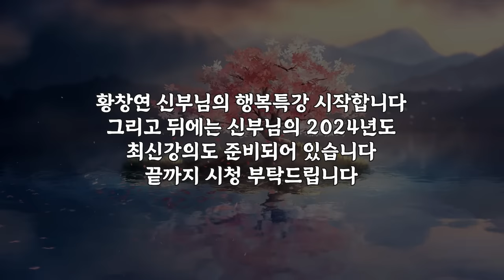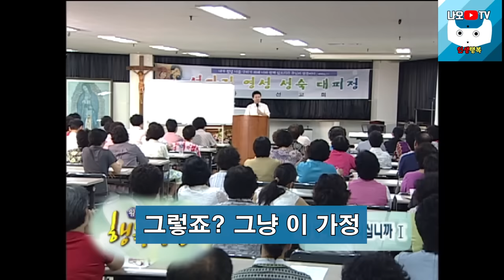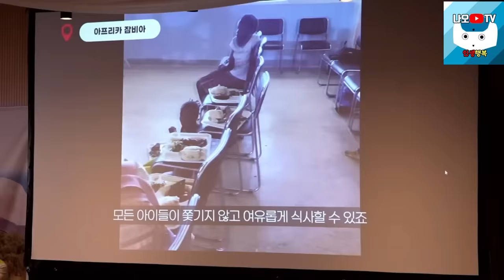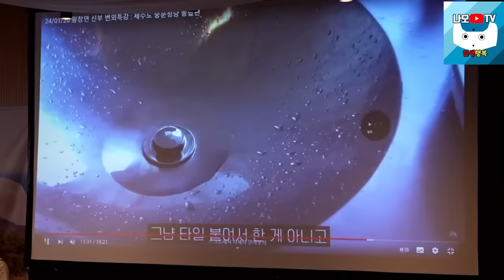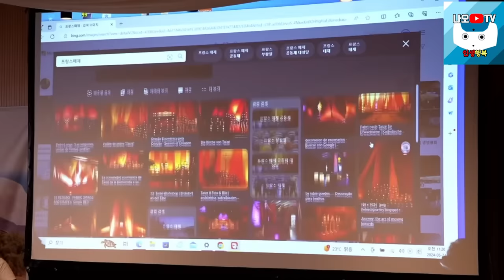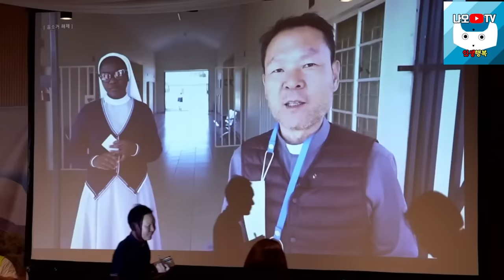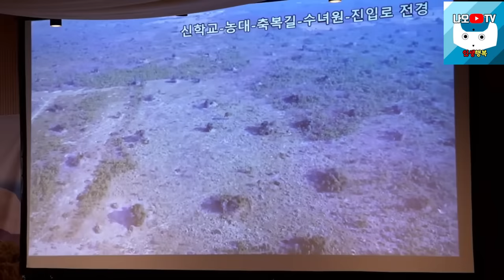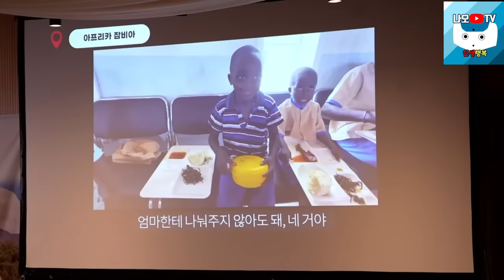나이들수록 반드시 이 '4가지'에 감사하면서 살아야 하는 이유, 꼭 보세요 l 60대 이후 노후준비 하는 방법 l 황창연 신부님 행복특강 l 인생철학 l 인생명언 l 힐링 l 강연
2024년도 최신 강의도 이어서 준비되어 있습니다.
감사합니다.

🕐 타임라인 🕐
00:00 하이라이트
01:17 나오티비 들어가는 말
01:26 황창연 신부님 행복특강
43:35  2024년도 황창연 신부님 최신강의